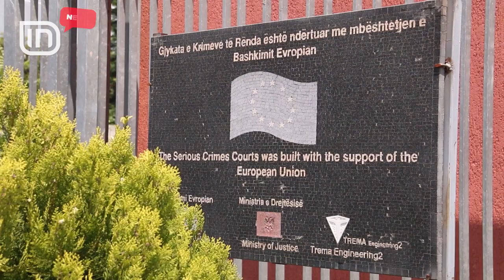Arrestohet në Gjermani Arbër Çekaj. Në kontenierin e tij u zbuluan 613 kg kokainë | IN TV Albania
Arrestohet në Gjermani Arbër Çekaj, pronari i kompanisë që tregtonte banane, ku dhe u gjetën 613 kg kokainë. Kjo ka qenë dhe sasia më e madhe e kokainës të kapur deri më sot në vendin tonë. Arrestimi i Çekajt është bërë në një provincë pranë Dusseldorfit. Policia ka njoftuar, se u ndihmua nga homologët gjermanë, ku dhe kishin kohë që shkëmbenin informacione të rëndësishme për të rënë në gjurmët e tij. Arbër Çekaj ishte shpallur zyrtarisht në kërkim ndërkombëtar prej datës 10 mars. Për të Gjykata e Krimeve të Rënda ka vendosur masën e sigurisë “arrest me burg në mungesë". Sipas organit të akuzës, ai dyshohet se është pjesë e trafikut të lëndëve narkotike, pasi sasia e drogës u gjet në kontenierin që do shkarkonte bananet në magazinën e tij në Maminas. Deri tani të arrestuar për çështjen janë shoferi i kamionit Armano Pezaku dhe menaxheri i magazinës Donaldo Lushaj, të cilët nuk e kanë pranuar se kanë patur dijeni për drogën. Arrestimin e tij dhe të një personi tjetër, që ende nuk i është bërë publik emri, e paralajmëroi më herët edhe ministri Fatmir Xhafaj.

Fatmir Xhafaj: Policia e Shtetit ka dy operacione shumë të suksesshme me Spanjën dhe me Gjermaninë, që kanë të bëjnë me aktivitet të rëndë kriminal dhe ne kemi filluar njëkohësisht me partnerët tanë çështjet penale.